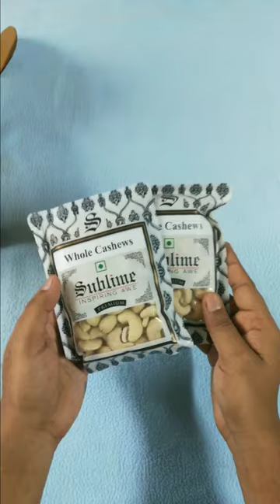Kaju/Cashew free products Unboxing | Free Food Order